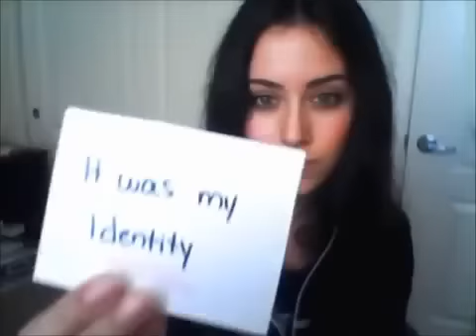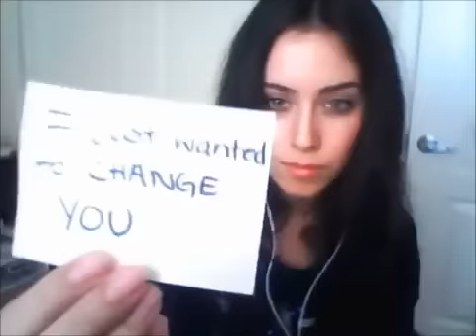A Girl's Message To All Christians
Hey there! I'm Emanuella. I'm a Christian. I have been a "good" Christian most of my life. It was my identity. I used to like to tell people how "good" I was, how I kept all the Commandments. I thought that was "Good".

Then I realized something...I Failed!!! "Christian" was just a name I wore...kind of like a pretty coat over a dirty body...It didn't match my heart. Here's why:

If you were an Atheist or Agnostic or anything else...And if you didn't agree with me...I would disdain you as a person. I feel like a hypocrite! I feel disgusting! And I can't take it anymore! I wasn't interested in being your "Friend". I just wanted to change you. I thought that was my job.

Christianity is about being like "Christ". Jesus loved everyone, First. If they didn't accept what He said, He still loved them. Its not my job to change you, I can't. But its my job to love you. That I can.

So this is an appeal to my Christian Brothers and Sisters, not all but some... stop the Damnation. Stop the Judgement. Stop the Religism. Thats not our business.

It doesn't matter how well you can preach...How many Bible Verses you've memorized or How many people "think" you are all that. If you don't have love, you're nothing. Love is not a chore. Its a revelation. The Christ you serve revealed it in its purest form.

Gandhi said: "I like your Christ, but I do not like your Christians."

Don't be one of "those". This is an invitation...Start the LOVE...Join the movement...